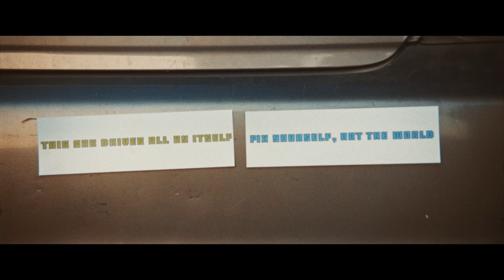The Wombats - If You Ever Leave, I'm Coming With You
Listen to "If You Ever Leave, I'm Coming With You" now

"If You Ever Leave, I'm Coming With You" Lyrics:

I'm forever locking myself
In the glass of your rearview
Trying to make friends
With the friends you're close to
If you ever leave, I'm coming with you

You know I'll do
Whatever you want me to
Throw a banquet in a mosh pit
I'll get out of bed
Stop listening to Radiohead
Take you out of this
Your reluctant optimist

And if you ever leave, I'm coming with you
Stuck to the gum that's stuck on your shoe

Am I losing you in the dark baby?

No more breaking stuff
No more acting up
Filling your head with doubt
You only ever catch me out

Don't wanna be talking to myself in a supermarket
Watching myself sink into a carpet somewhere
Don't wanna end up there

So if you ever leave, I'm coming with you

If you ever leave me, I'm coming with you